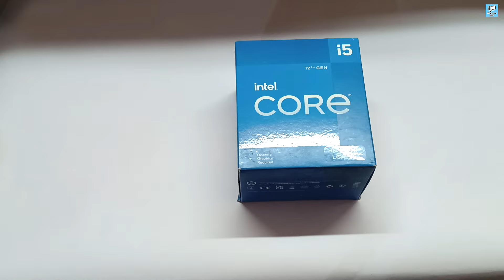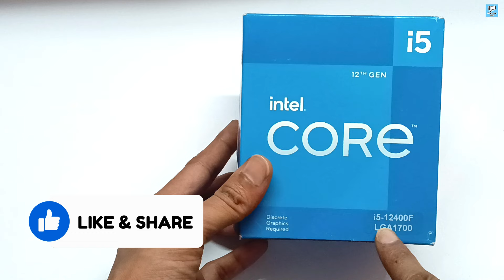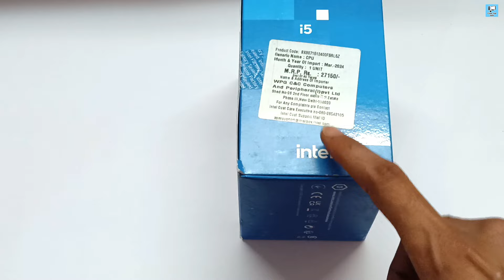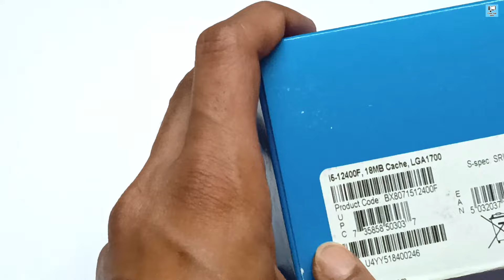intel core i5 12400f processor | com lap info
Intel Core I5 12400F 12 Gen Generation Desktop Pc Processor 6, CPU with 18Mb Cache and Up to 4.40 Ghz Clock Speed Ddr5 and Ddr4 Ram Support Lga 1700 Socket, Micro ATX

Brand Intel
CPU Manufacturer Intel
CPU Model Core i5-11400F
CPU Speed 4.4 GHz
CPU Socket LGA 1700

Intel Core I5 12400F 12 Gen Generation Desktop Pc Processor 6, CPU with 18Mb Cache and Up to 4.40 Ghz Clock Speed Ddr5 and Ddr4 Ram Support Lga 1700 Socket, Micro ATX Amazon

Intel i5-12400F 4.4 GHz Upto 4.4 GHz LGA1700 Socket 6 Cores 12 Threads Desktop Processor  (Blue) Filpkart

Intel® Core™ i5-10400F Processor Offcail

ðŸ’ªðŸ”¥ Intel Core i5 12400F is a 12th Generation Alder lake Processor with 18MB Cache Memory. The 12400F has Total 6 Cores (6 Performance Cores) and 12 Threads. This is the Best processor CPU so Far released by Intel in I5 Range.
ðŸ Intel Core i5 12400F supports latest LGA1700 Socket. Some of the supported Motherboards are Z690, B660, H670, H610.

1 Unit CPU, 1 Unit FAN, 1 Unit Manual

Product information
Technical Details
Brand ‎Intel
Manufacturer ‎Intel, Intel Semiconductor US LTD
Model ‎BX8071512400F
Model Name ‎i5 12400F
Product Dimensions ‎3 x 4 x 1 cm; 300 g
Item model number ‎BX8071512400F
Memory Storage Capacity ‎128 GB
Memory Slots Available ‎4
Ram Memory Installed Size ‎8 GB
RAM memory maximum size ‎18 MB
Ram Memory Technology ‎DDR5, DDR4
Computer Memory Type ‎GDDR4
Hard Disk Description ‎SSD
Operating System ‎Windows 11, Windows 10
Processor Type ‎Core i5-11400F
Processor Count ‎6
Processor Socket ‎LGA 1700
Processor model number ‎i5 12400F
Hardware Interface ‎USB, DisplayPort, Ethernet, HDMI
Graphics RAM Type ‎GDDR5
Graphics Card Interface ‎PCI Express
Graphics Coprocessor ‎NVIDIA GeForce GT 730
Compatible Devices ‎Personal Computer
Chipset Type ‎Intel H610, Intel Z690, Intel H670, Intel B660
Mounting Hardware ‎1 Unit CPU, 1 Unit FAN, 1 Unit Manual
Wireless Type ‎802.11a
Form Factor ‎micro atx
Manufacturer ‎Intel

Com Lap Info
Computer Laptop Information
A computer is a machine or device that performs processes, calculations and operations based on instructions provided by a software or hardware program. ... They are designed to execute applications and provide a variety of solutions by combining integrated hardware and software components.

A laptop (also laptop computer), is a small, portable personal computer (PC) with a "clamshell" form factor, typically having a thin LCD or LED computer screen mounted on the inside of the upper lid of the clamshell and an alphanumeric keyboard on the inside of the lower lid.

Link